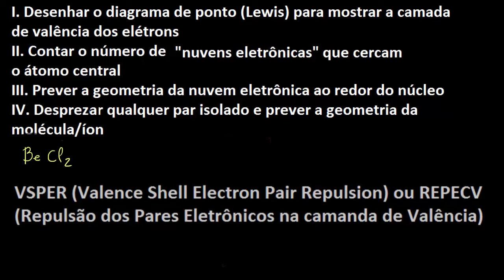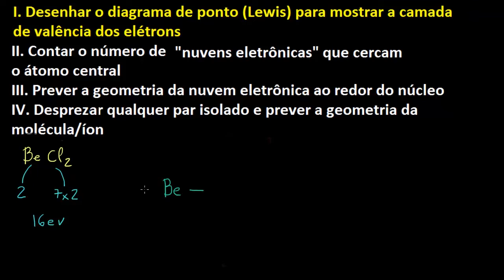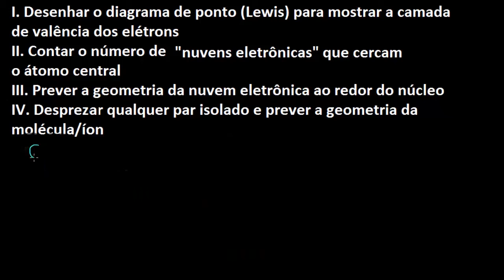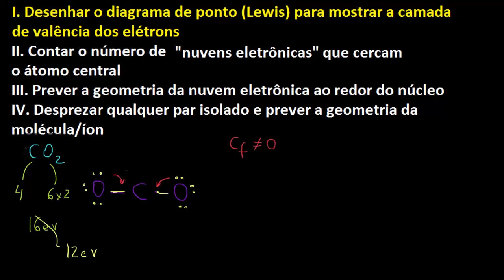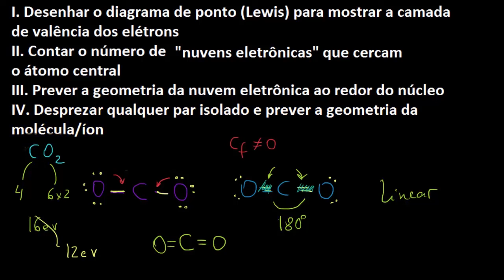Teoria VSEPR para 2 eletrosferas | Ligações Químicas | Química | Khan Academy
Este vídeo ensina: Definição da teoria VSEPR e exemplos de moléculas com duas eletrosferas.

Perdeu a aula anterior?

Ligações Químicas na Khan Academy: Definição da teoria VSEPR e exemplos de moléculas com duas eletrosferas.

Quer um tutor virtual para Ligações Químicas? Habilite a missão Ligações Químicas na Khan Academy